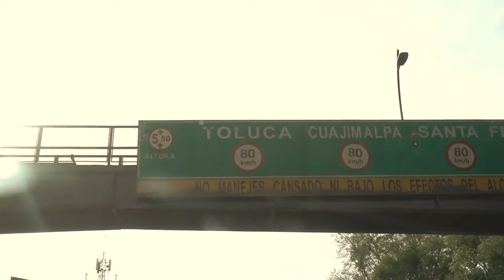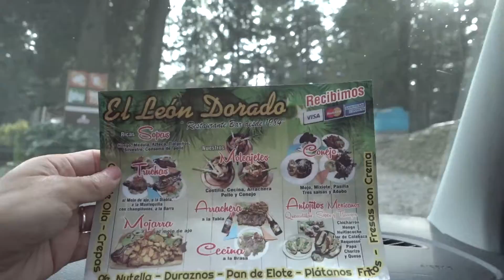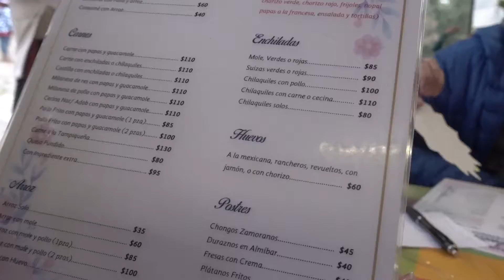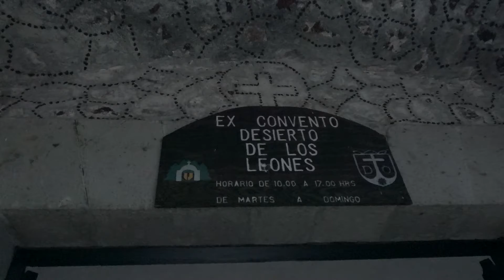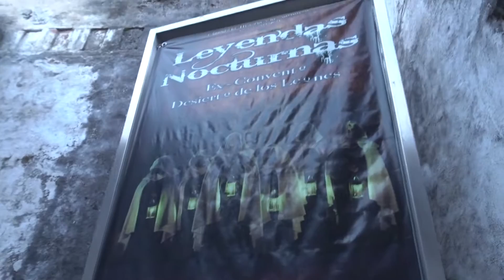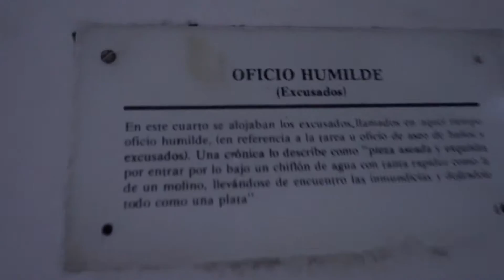👻Psicofonías en Convento del DESIERTO DE LOS LEONES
Si no sabes qué son las PSICOFONÍAS mira este enlace primero y luego regresa a este video

Fuimos al Parque Nacional Desierto de los Leones que está ubicado a unos 45 min de la CDMX. Comimos delicioso 😋 ySolo logramos visitar el Convento ya que llegamos por la tarde e ir a visitar el Bosque y las Ermitas nos fue imposible porque estaba cerrado. Pero estuvimos en los patios, en la capilla de los susurros y el sótano. Pero cuál fue mi sorpresa al editar este video, encontré 2 psicofonías. Juzga tu y déjanos tu comentario.

NO TE PIERDAS este video hasta el final te enseñará, te reirás, te dará miedo, se te antojará la comida, te entretendrás y pasaras un buen rato.